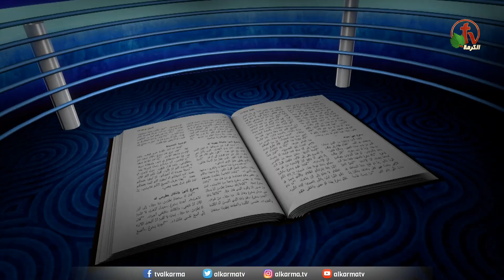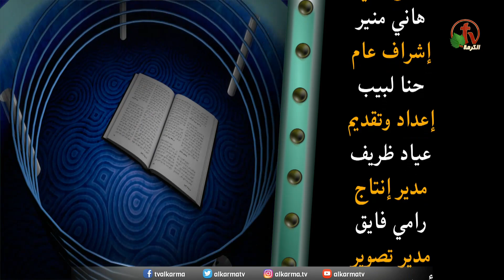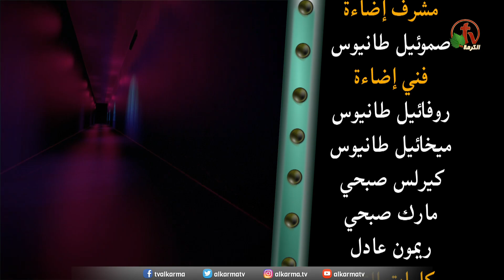برنامج كل الكتاب | الحلقة (33) - سفر الخروج - 39 - 40 - قناة الكرمة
"Kol Alketab" "All the book" program | Episode 33 - Exodus - Chapters 39 - 40 - Alkarma tv Channel
الاخ عياد ظريف و الاخ يوسف رياض
Brother Ayad Zarif and Brother Youssef Riad

اصحاحات 39 - 40
التجهيز لمهمة الكهنوت
عن ماذا يكلمنا دُهن المسحة؟
علاقة المجد بالأمة وعلاقة الأمة بالمجد
قداسة الله